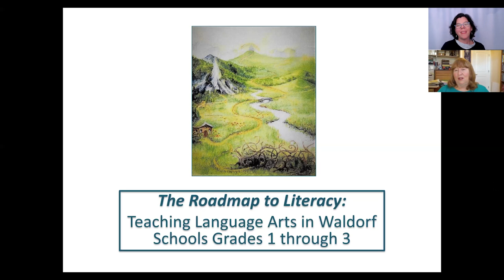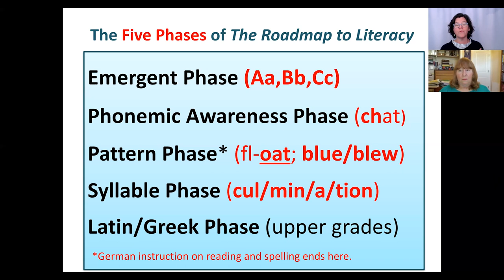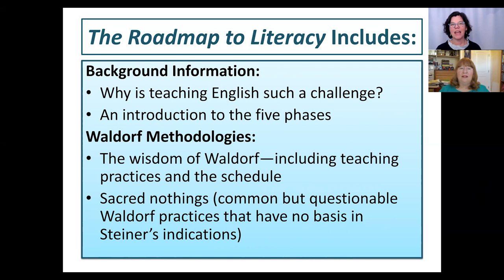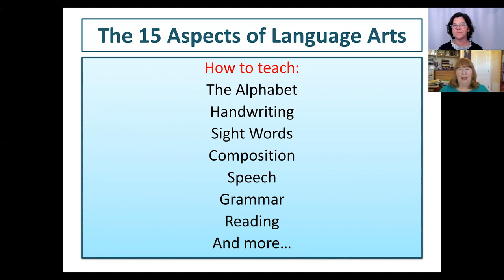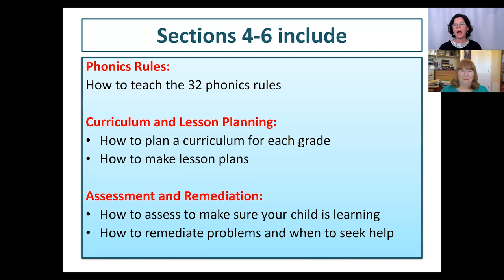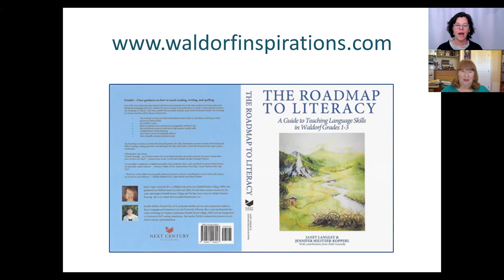Developing Literacy in the Early Elementary Grades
Homeschooling mentor Jean Miller of Art of Homeschooling (previously Waldorf-Inspired Learning) and Janet Langley co-author of The Roadmap to Literacy - have a conversation about developing literacy skills in the early elementary grades. Listen to this conversation between a Waldorf homeschooler and a Waldorf classroom teacher all about the stages of literacy children progress through.

See show notes here: Developing Literacy in the Early Elementary Grades